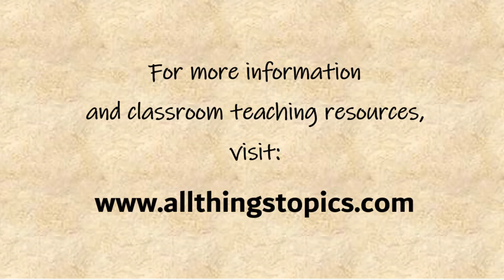15 Words About - Food & Drinks + Free Downloadable Exercise Worksheet (for ESL Teachers & Learners)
15 words and example sentences for Beginner to Elementary level English learners. Watch, listen, and learn from this "English Vocabulary Word Bank" video either by itself - or along with the accompanying free, printable worksheet